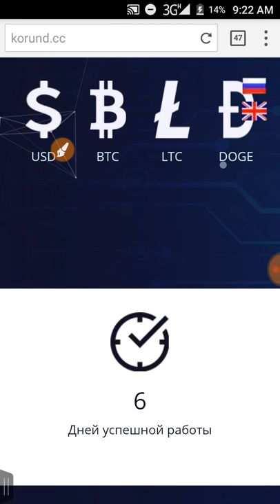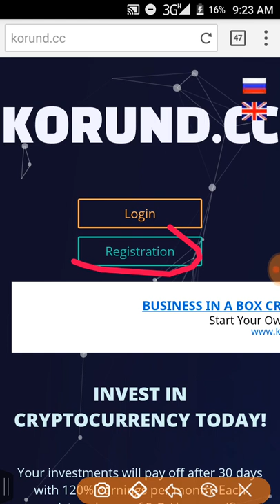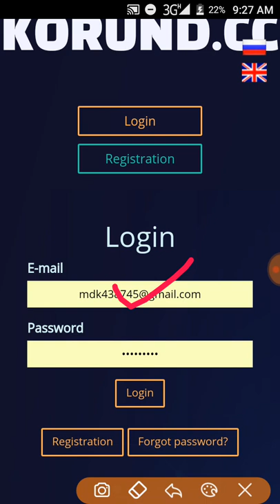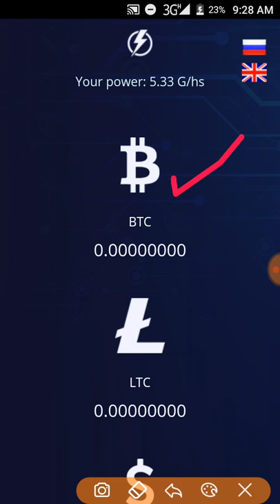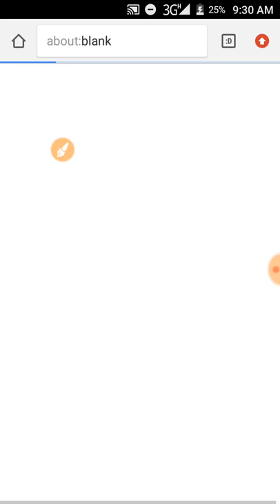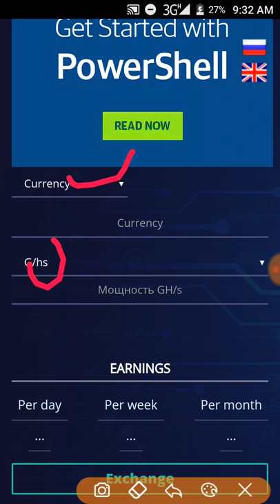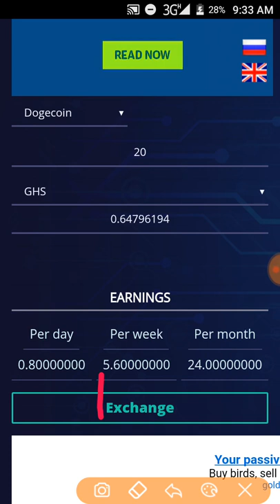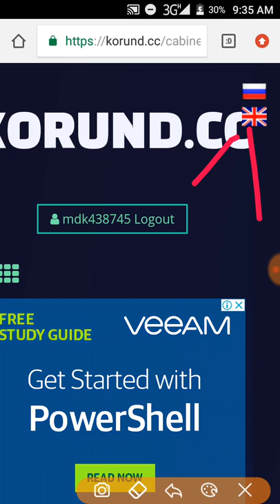সেম সোলার মাইনিং এর মত সাইট টা Old Mining 100% Paying